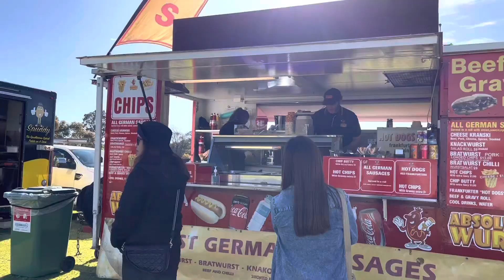Warrona Showground Festival in Australia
Loads of fun and adventure in once in a year festival in a place called Warrona! Amazing day trip, with friends and kids.